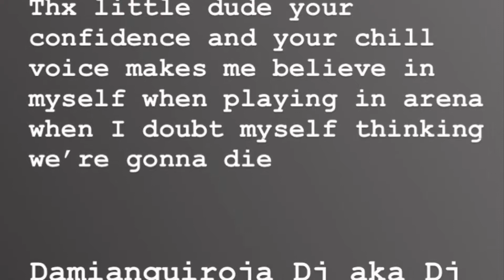Oblivious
Song: Oblivious remix ft lily potter

      And
Also sub to EmptyFTW -